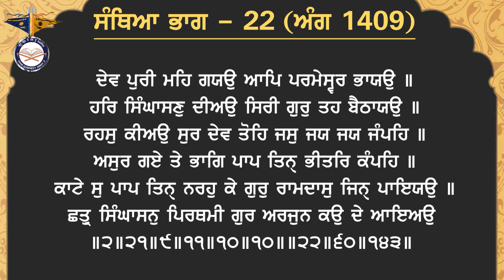Part 22 Santhia Sri Guru Granth Sahib Ji (ਅੰਗ Ang 1409) ਸੰਥਿਆ ਸੰਪੂਰਨ Complete | ਸਵਈਏ ਮਹਲੇ ਪੰਜਵੇ ਕੇ ੫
By - Giani Gurpreet Singh Ji
ਭਾਗ ਬਾਈਵਾਂ - ਧੰਨ ਸ੍ਰੀ ਗੁਰੂ ਗ੍ਰੰਥ ਸਾਹਿਬ ਜੀ ਸੰਥਿਆ
ਭੱਟਾਂ ਦੇ ਸਵਈਏ ਸੰਥਿਆ || ਧੰਨ ਸ੍ਰੀ ਗੁਰੂ ਅਰਜਨ ਦੇਵ ਸਾਹਿਬ ਜੀ
ਸੇਵਾ - ਗਿਆਨੀ ਗੁਰਪ੍ਰੀਤ ਸਿੰਘ ਜੀ

ੴ
ਸਤਿਨਾਮੁ
ਕਰਤਾ ਪੁਰਖੁ
ਨਿਰਭਉ ਨਿਰਵੈਰੁ
ਅਕਾਲ ਮੂਰਤਿ
ਅਜੂਨੀ ਸੈਭੰ
ਗੁਰਪ੍ਰਸਾਦਿ ॥
॥ ਜਪੁ ॥